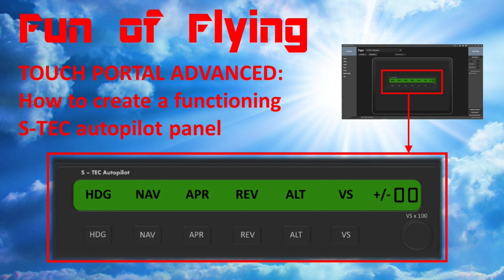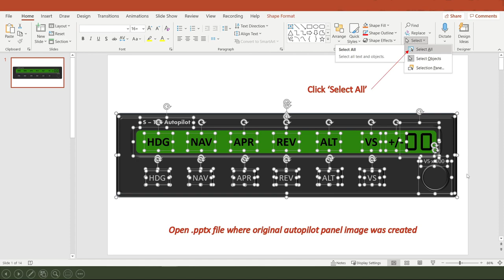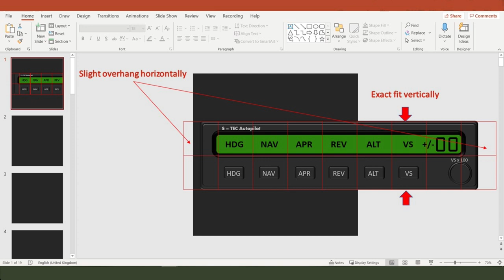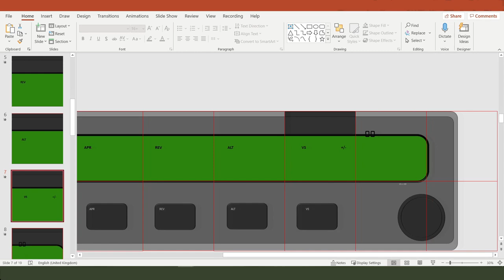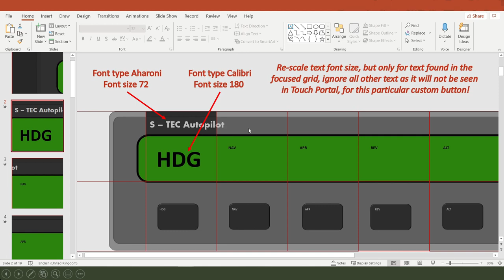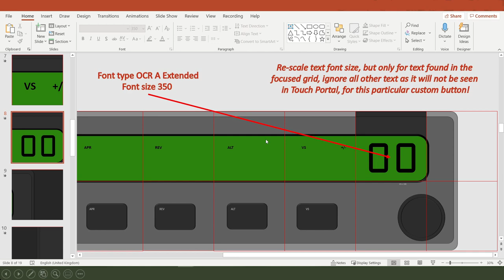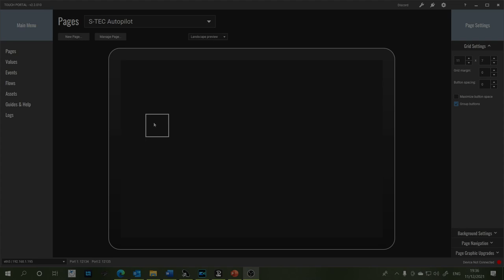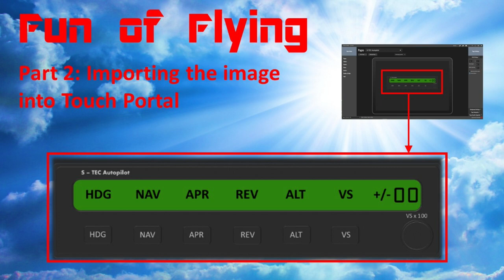Touch Portal ADVANCED: How to create a working STEC Autopilot Panel for XP11 or MSFS2020 (Part 2)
This is the second of a three-part series of short videos, in which I will show you how to successfully import the autopilot panel graphics image that we made in Part 1, from PowerPoint into Touch Portal.

We will do this in such a way, that there are absolutely no image distortions or misalignment when viewed in Touch Portal. We will also ensure that all of the autopilot controls in the image remain fully functional on an iPad and in the flight simulator

In Part 3 of the series (Date TBA), I’ll show you how to write the functional logic code in Touch Portal to make it all work.